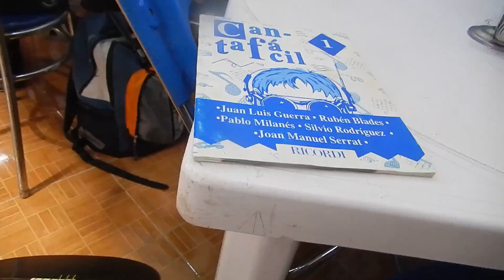MERCADO CRISTO REY DSCN45701 8 SEGS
YA 14 3 SEGS DEL DOMINGO 5 MAYO 2024